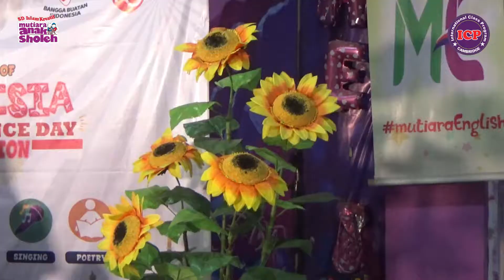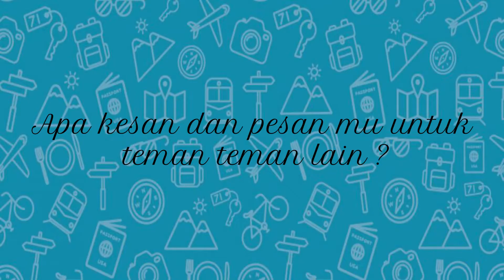PEMBAGIAN HADIAH LOMBA AGUSTUSAN JENJANG KELAS 6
Assalamulaikum, Kawan Mutiara

Selamat yaa! Teruntuk para pemenang peserta lomba HUT RI Ke 75 jenjang kelas 6.
Terimakasih juga kepada peserta lainnya yang telah berpartisipasi dalam lomba ini. Tetap semangat dan terus ikuti event kami selanjutnya..yaa